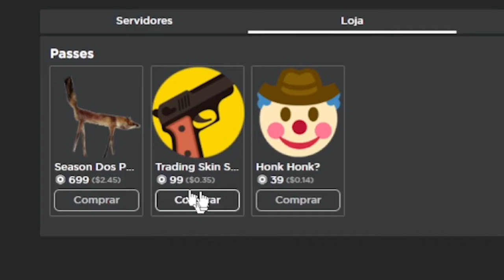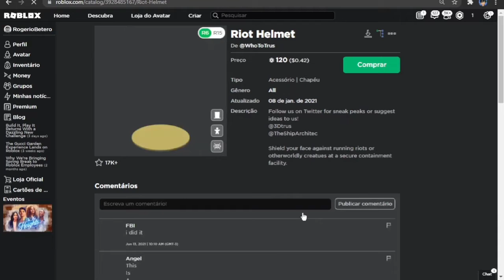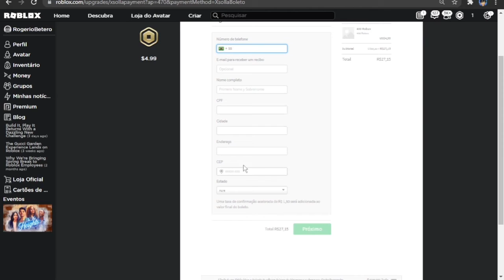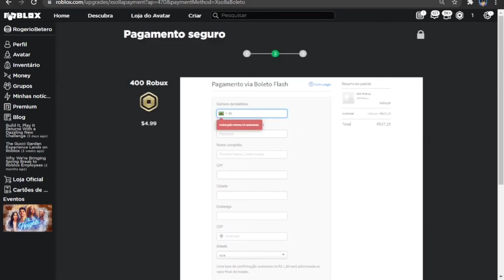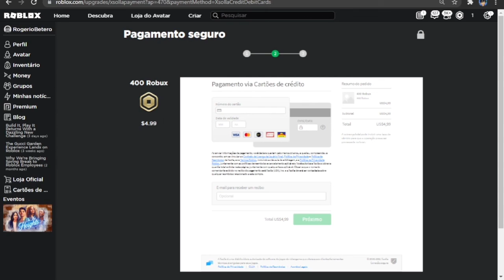COMO COMPRAR ROBUX no ROBLOX (2022)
Nesse vídeo vou falar como comprar robux no roblox 2022, como comprar robux no computador em 2022, como comprar robux direto do site oficial e você ainda pode comprar pelo celular, O Robux é a moeda virtual da Roblox. Existem algumas maneiras diferentes pelas quais o Robux pode ser adquirido ou comprado: Você pode comprar o Robux no roblox peelo celular, navegador e Xbox One. premium também recebe Robux.

🔔 Vídeo todos os dias às ⏰ 13:00 ⏰

💻NOME DO JOGO ➤ Counter Blox